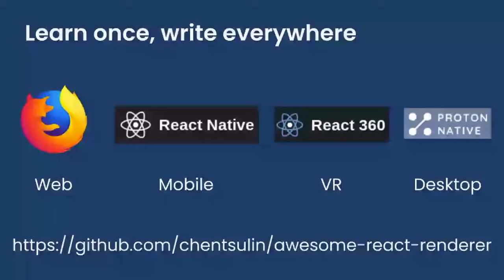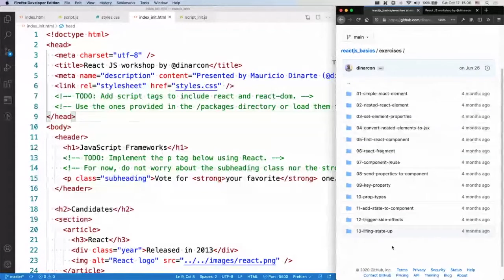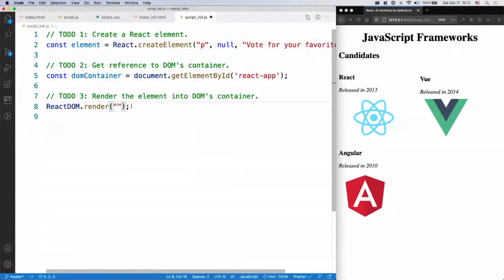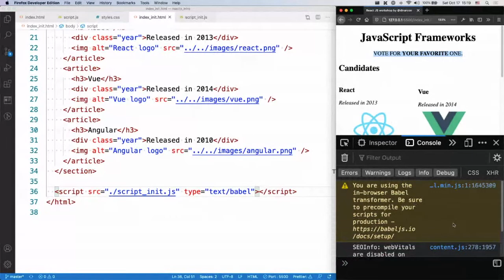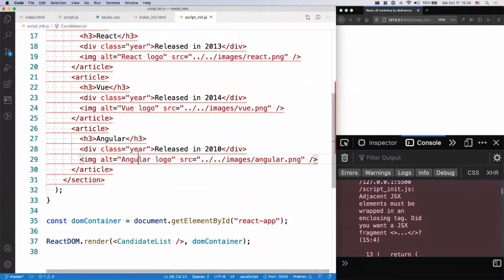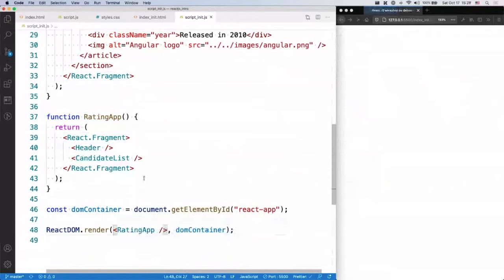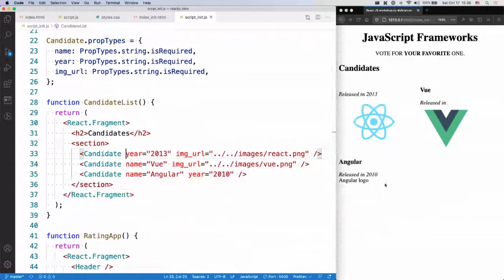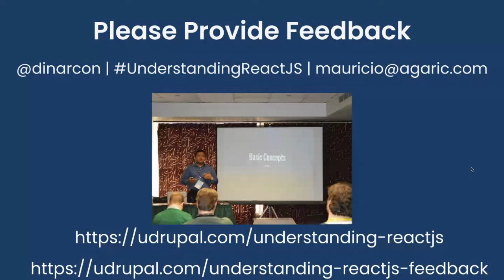Understanding React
Mauricio Dinarte

React.js has become one of the top players in the JavaScript libraries world. WordPress has rebuilt its WYSIWYG editor using React. Drupal has recently adopted the library to create admin interfaces. This session aims to explain the basic concepts of React outside of the context of any particular CMS implementation. Many examples will be presented to help you understand it and why it is so powerful. During the talk you will learn how to convert a static site into a dynamic React application.

Learning objectives:

What are the benefits of using React.js?
How much ES6 do I need to know?
What is a component and how to create it?
What is a state and props?
What are proptypes?
What are hooks?
What is JSX and what about separation of concerns?